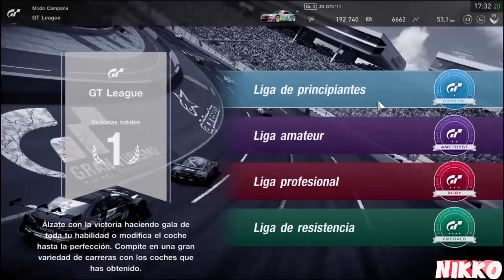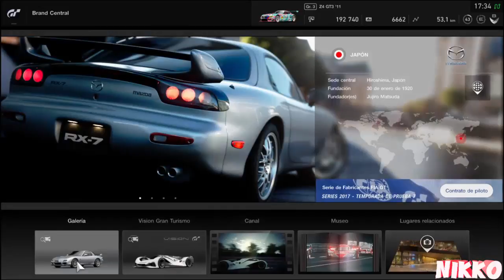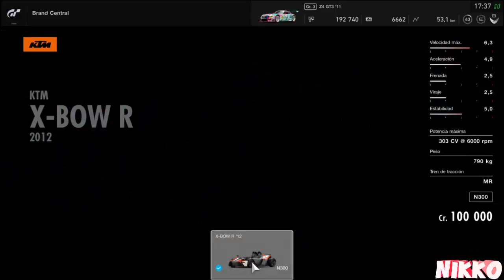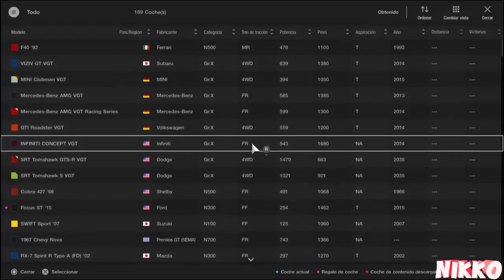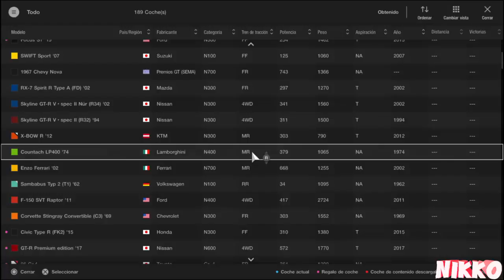Gran Turismo Sport Nueva Actualizacion GT League +12 Nuevos Vehiculos (Comentado)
Nueva Actualizacion De GT Sport El Cual Nos Dan Nuevos Vehiculos Y El Apreciado Modo GT Que Fue Esperado Por Muchos :) Pero Sigue Estando Incompleto Disfruten Este Video Y Compartanlo Seria Genial